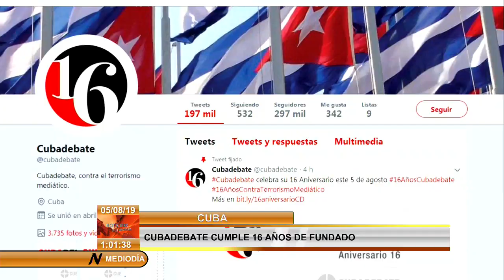Felicita Díaz Canel a Cubadebate en su cumpleaños 16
El Presidente de los Consejos de Estado y de Ministros, Miguel Díaz-Canel Bermúdez envió un mensaje de felicitación a Cubadebate con motivo del cumpleaños 16 de esa publicación digital.